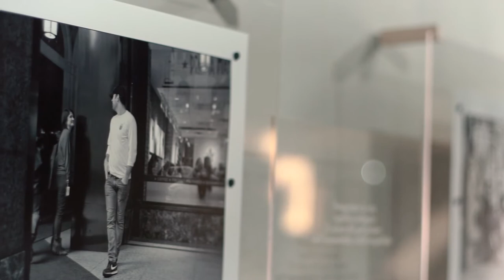I SUBSTRATI DELLA FOTOGRAFIA - sesta puntata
I SUBSTRATI DELLA FOTOGRAFIA - Fuori e Dentro l'Immagine - sesta puntata